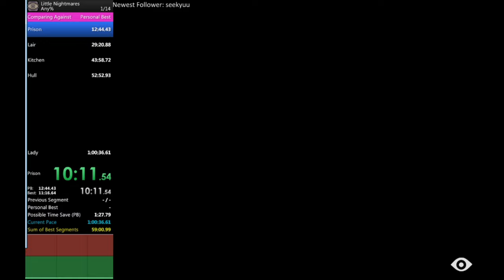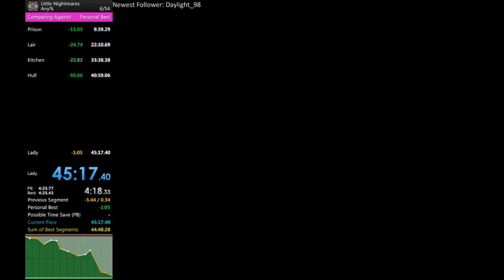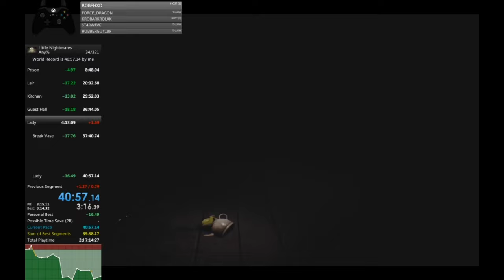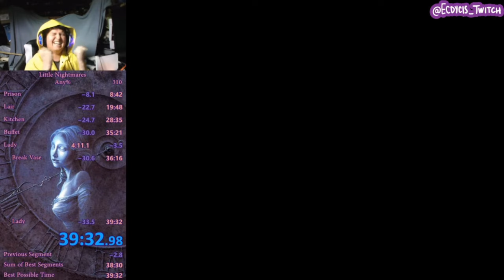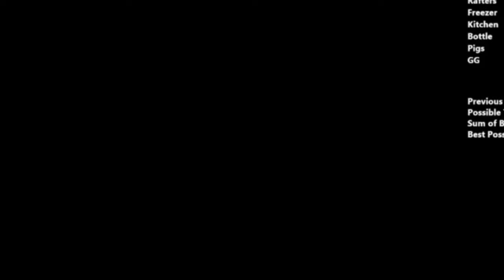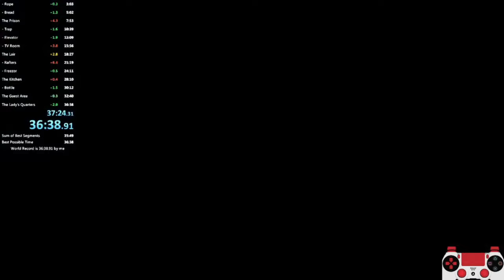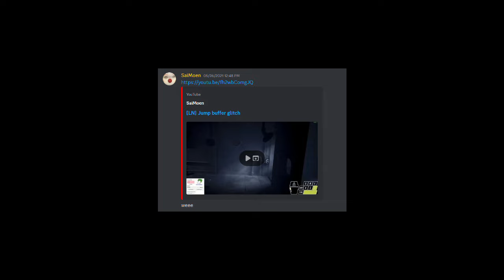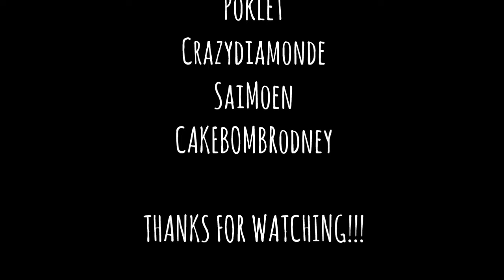How Little Nightmares was Beaten in 32 Minutes | World Record Progression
Little Nightmares is about to turn 7 years old, and in celebration of that, I'm going to recap the history of world records for its Any% Speedrun. How Little Nightmares was beaten in 32 minutes, and more importantly, the people who helped make it happen. Please enjoy.
| CHAPTERS |

00:00 Intro
00:31 The Beginning
12:12 The Sub 40
22:54 Enter Nikko
30:21 SaiMoen Revolution
37:24 Outro